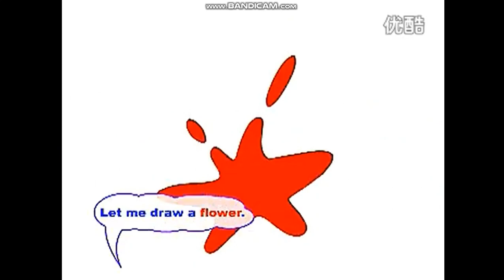Chevady And Dommie | Painting Day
Chevady, Dommie And Emily Paint Pictures In Their Papers, Until Dommie Splashes Blue Paint On Emily Causing A Mess